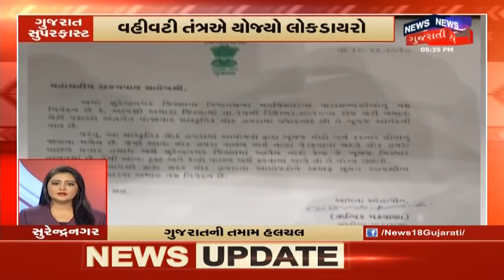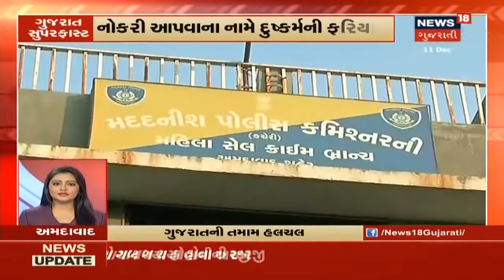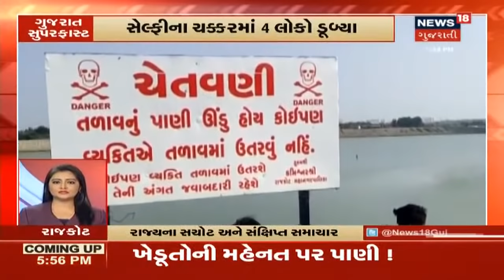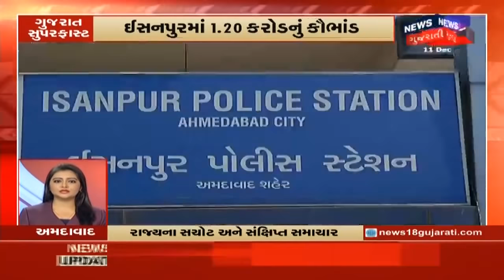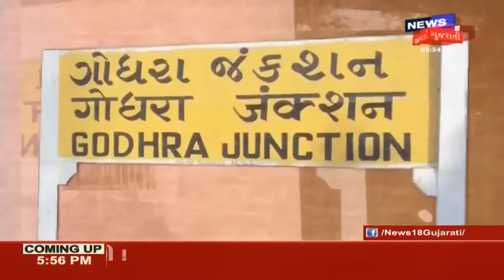આજના 9 વાગ્યા સુધીના મુખ્ય સમાચાર । Top Gujarati Superfast News | December 11, 2019